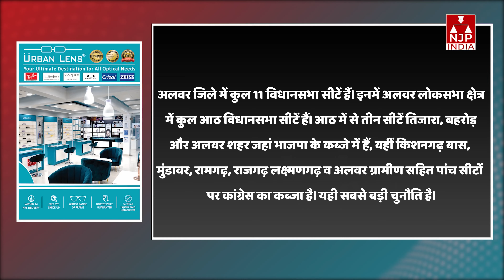केंद्रीय मंत्री भूपेंद्र यादव के लिए एक मंच पर भाजपाई, पहले मंदिर दर्शन फिर चुनावी जनसंपर्क पदयात्रा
NJP live | NJP India live | live news | aaj ki taaja khabar | Breaking News | Latest News
About Channel:

This is the official YouTube channel of NJP Group of Media Services.
NJP: News for Justice and Parity.
NJP India serves impartial news and raises the voice of the common man.

यह NJP Group Of Media Services का अधिकारिक यू टयूब चैनल है। एनजेपी मतलब न्यूज फार जस्टिस एंड पैरिटी। जस्टिस यानी न्याय और पैरिटी मतलब समानता। जहां न्याय वहीं समानता, जहां समानता वहीं न्याय।
यह मंच आपकी नजर में समाज की दिशा और दशा बदलने में कितना योग्य होगा, यह आपका फीडबैक  बताएगा। आपका सहयोग ही हमारी प्रेरणा बनेगा।